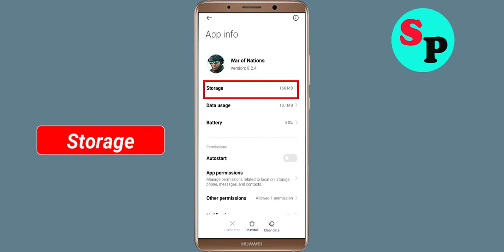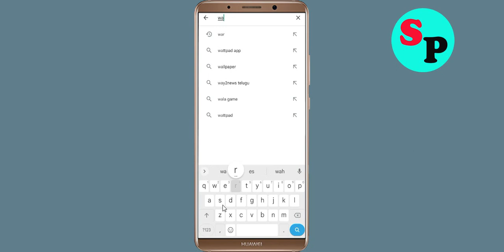Fix Unfortunately War of Nations App Has Stopped Issue in Android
Fix Unfortunately War of Nations App Has Stopped Issue in Android mobile phone

In this video, i will show you how to Fix Unfortunately War of Nations App Has Stopped Issue in Android || Fix War of Nations App Not Open Problem Android. If you are facing same problem in your android mobile phone it will help you a lot.

e). Scroll to and tap War of Nations App
g). Tap Clear data button, then War of Nations App.

h). Tap Uninstall War of Nations App, then War of Nations App.